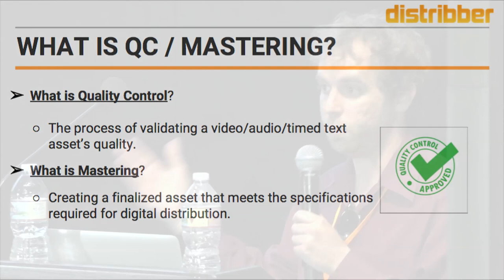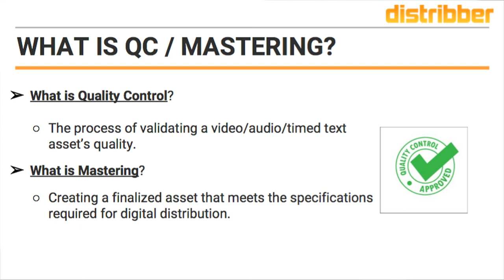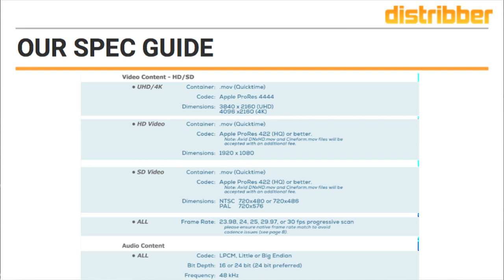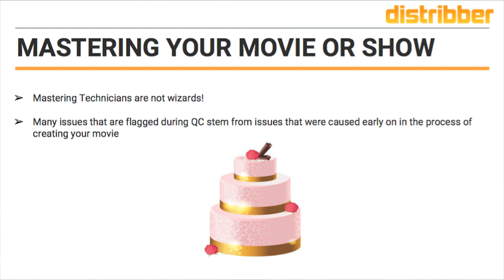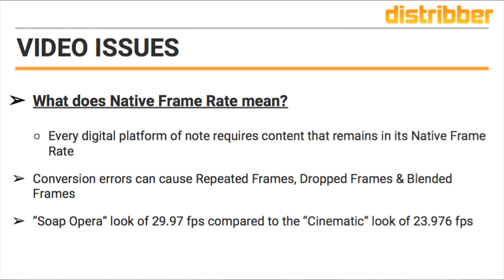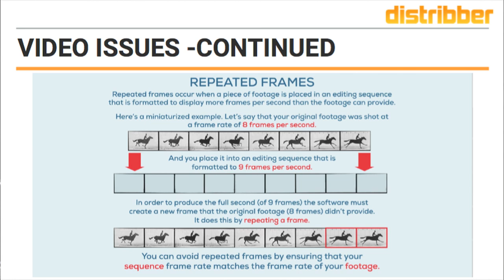What is Video Mastering and Quality Control? (Basics)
Mastering and Quality Control is an important step in finalizing film and tv show distribution / delivery. Learn from Distribber's Trent Petroff who will teach you the basics.

The video file you deliver to Distribber should represent the best
possible version of your particular title. As part of this standard,
it must be in a format native to the footage that was shot for it. For
example, if your film was shot at a 23.98 frame rate, it should not be submitted to us with a 29.97 frame rate.

The same rule goes for dimensions, aspect ratio, and other variables that may affect the quality of your final file. Under no circumstances will we accept content that has been converted to a higher resolution, unless it has been properly remastered.

In the same fashion, the audio in your file should always be submitted in the highest quality. For example, if a 5.1 surround mix is available, you should submit a file that contains both 5.1 and 2.0
audio mixes.

If you are unable to provide the above, talk to us! We will do our
best to conform the files, if possible, for a small additional fee.
However, please bear in mind that we cannot fix every problem, as some issues can only be fixed by the original editor.